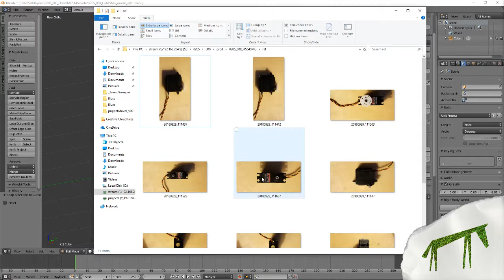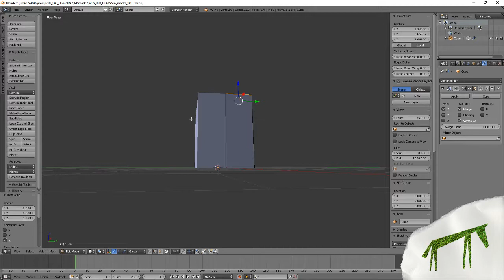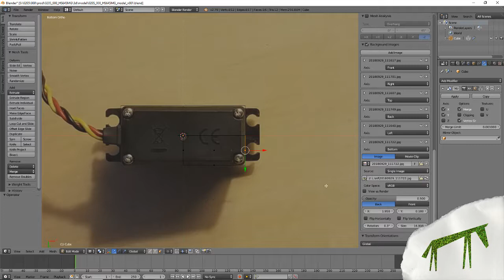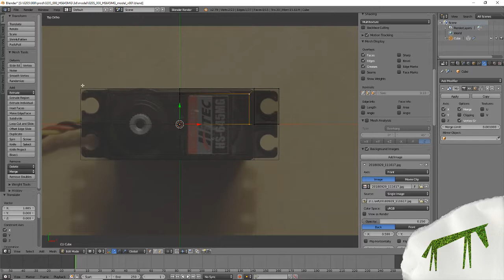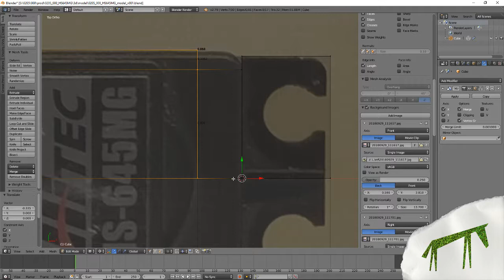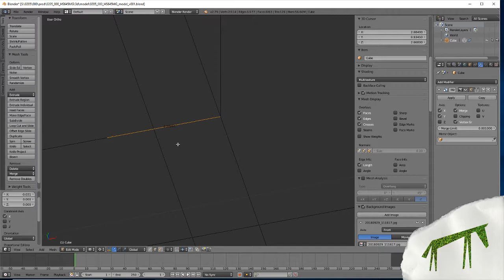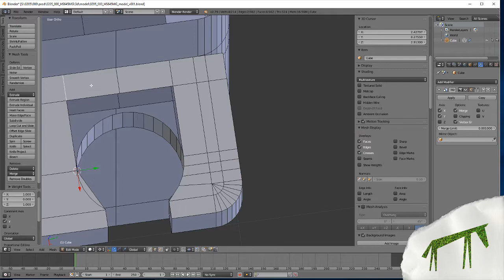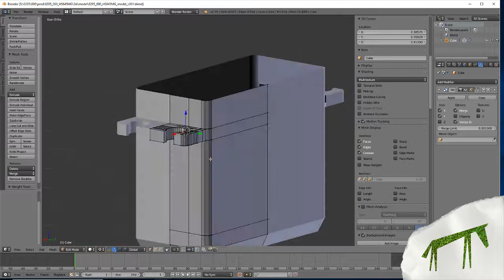Robot Chores 5: Let's 3D Model a HITEC HS-645MG Servo in Blender - Part 1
Steve takes you through the basic concepts of 3D modeling in the open source 3D animation and modeling software Blender. The goal is to teach you precision modeling techniques you can apply to making your models for 3D printing. Steve used a model you will be modeling. model Steve is. The object Steve is modeling is a HITEC HS-645MG hobby servo. It is a high quality ultra torque servo with metal gears and ball bearings.

Robot Chores is a real time, live streamed series of videos created with the goal of developing an maker’s abilities.  Steve offers insight and guidance into the coding, fabrication and programming of robotics through his undertaking of personal projects.  This will hopefully help you learn more about robotics.

Steve Jennings is Founder and Director at Grasshorse Studios, a Midwestern character animation studio. He has contributed animation to Powerpuff Girls, Star Wars: Clone Wars and directed animated teaser trailers for 20th Century Fox and the music video “Roll Up” for alt rock band Fitz and the Tantrums.  Among other honors, Steve was the graduating film school representative to the Board of Trustees for California Institute of the Arts (CalArts) and a recipient of the Undergraduate Film Award from the Princess Grace Foundation.

Want to go to animation school?  Grasshorse helped write the curriculum for one of the most affordable 2 year animation programs at Southeastern Community College in West Burlington, Iowa.  Steve sits on the advisory board for the program and SCC students regularly receive internships at Grasshorse.  Grasshorse’s only financial benefit from SCC is in recruiting talented artists.